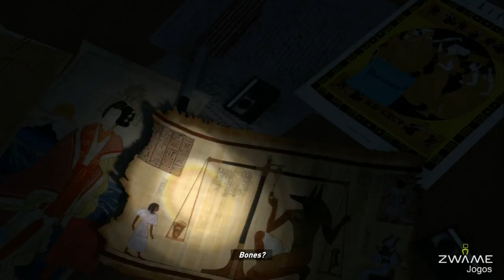Rise of the Tomb Raider - The first 43 minutes (Xbox One)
Curious to see how the new Lara Croft's adventure starts? Here's the first 43 minutes. And of course, spoiler alert.

Curiosos em ver como começa a nova aventura de Lara Croft? Então, aqui ficam os primeiros 43 minutos. E claro, existem spoilers.